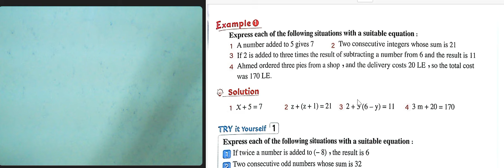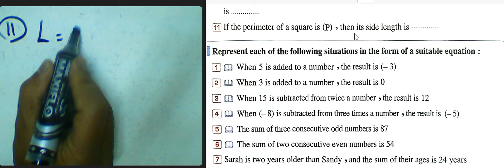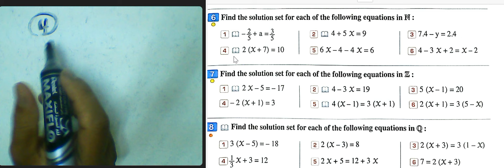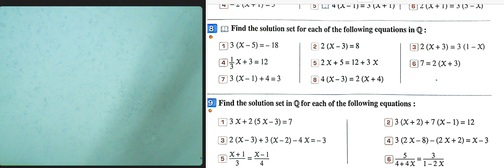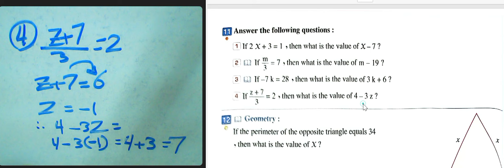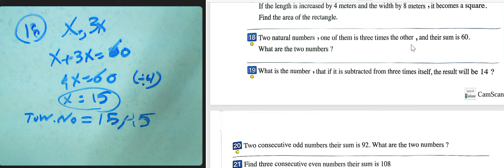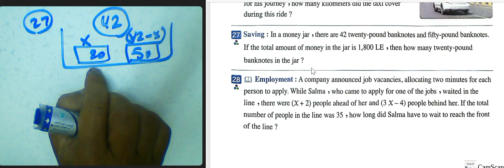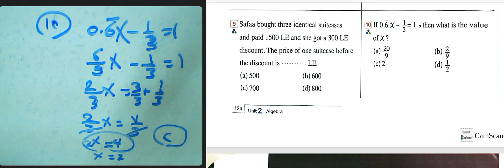Linear Equations 💯 math prep 1 حل كتاب المعاصر ماث Unit 2 lesson 3🔥ترم اول 2025 اولى اعدادي💪🎉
Linear Equations 💯 math prep 1 حل